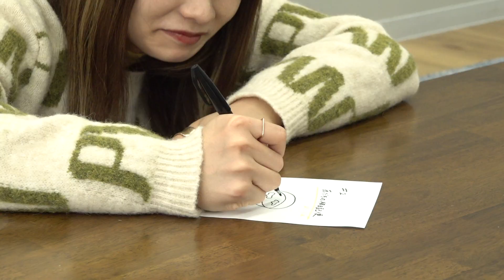あだちの絵日記便 ＃2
足立佳奈のYouTubeラジオスタート！
「あだちの絵日記便」第二回

2021年最初の「あだちの絵日記便」です！

本人が描いた絵をセブンイレブン限定でプリントできます。
※プリント可能期間に限りがありますのでご注意ください

セブンイレブンのマルチコピー機にプリント予約番号を入力してプリントアウト！
是非コレクションしてみてください。
予約番号、プリント期限は足立佳奈のTwitterをチェック！

▼ネットプリントに関して詳しくはこちら

足立佳奈SNS
▼オフィシャルHP